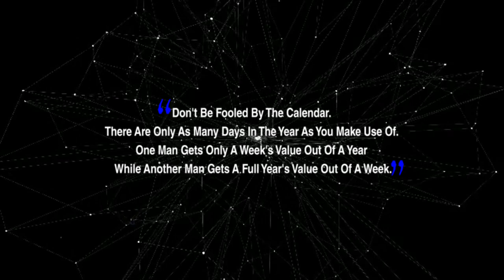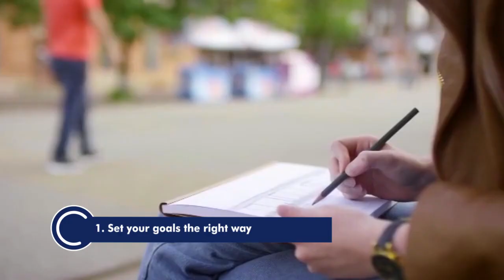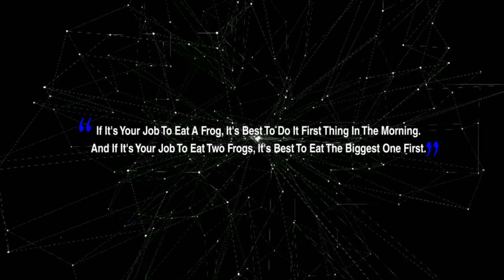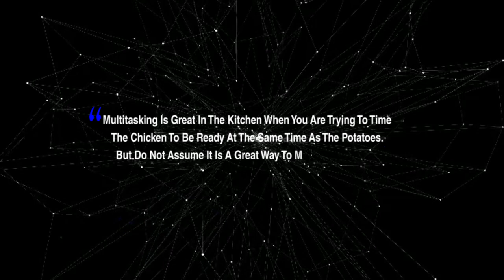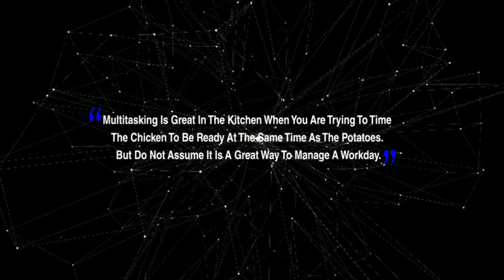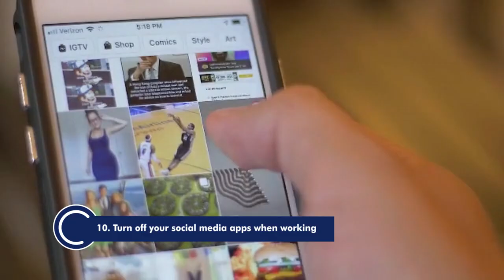10 Time Management Tips for Achieving Your Goals